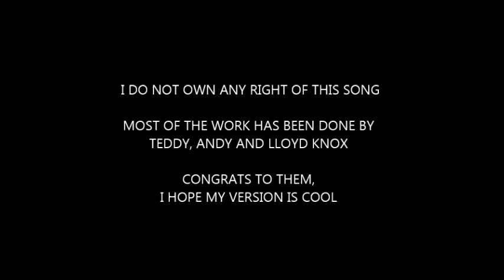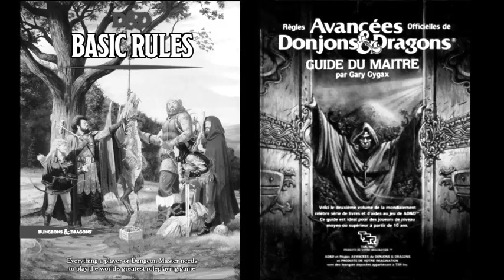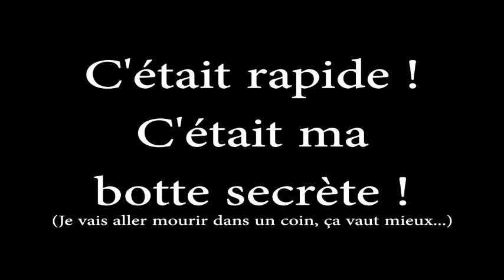D&D - TNT Parody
I know my version isn't perfect (especially at the beginning) but it seems to me the song deserved to be sung better (though I'm not exactly from AC DC either).
I hope you'll enjoy it though !

I changed the lyrics a bit, here they are :
Roll, roll roll roll roll roll roll roll roll roll roll roll roll roll
See us sitting round the table, with our Dungeon Master's Screen,
Gold an XP we can get, if you know what I mean
Goblins to the left of me, and goblins to the right
Ain't got no sword, ain't got no knife,
But magical might!

CHORUS: We play D&D!
Into the night,
D&D,
And our Cleric can smite!
D&D,
Super-power-mode,
D&D
Watch Orcs explode!

(Guitar Bridge)

The fighters, the mages, the Medieval Ages!
Our rogue's a wanted man!
We're epic, level thirty one,
Understand?
So lock up your treasure, lift up your shield,
Draw up your sword, 'cause we refuse to yield!
Our party's back in town,
So don't you mess around!

Into the night,
D&D,
D&D,
Super-power-mode,
D&D
Watch Orcs explode!

(Guitar Solo)

D&D Roll! Roll! Roll!

Into the night,
D&D,
D&D,
Super-power-mode,
D&D
Watch Orcs explode!

 (With " Roll " on the beat)